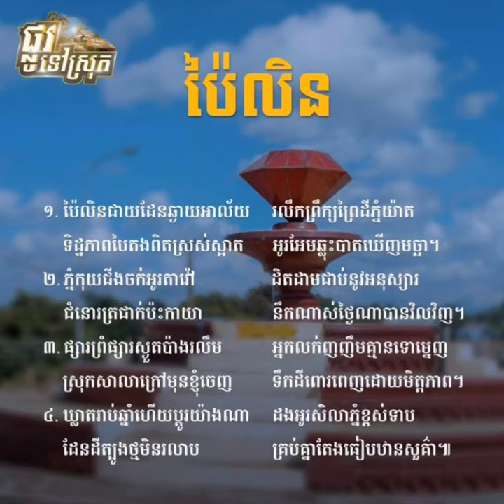ឱខេត្តប៉ៃលិន - Pailin Province (អត្ថបទប្រភពfacebook)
កំណាព្យខ្មែរ កំណាព្យបទពាក្យ៨ កំណាព្យបទកាកគតិ កំណាព្យបទពាក្យ៤ កំណាព្យបទគោព័ទ្ធស្នឹងពាក្យ៧ កំណាព្យបទព្រហ្មគីតិ ចម្រៀងបុរាណ ចម្រៀងសម័យ ចម្រៀងស៊ិន ស៊ីសាមុត ចម្រៀព្រាបសុវត្ថិ ចម្រៀងខេមរៈសិរីមន្ត